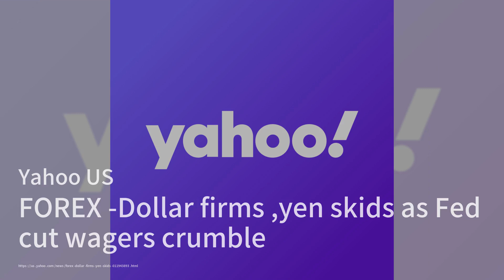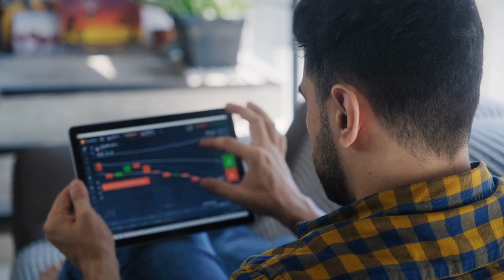‘RAGING!’: Trump pounces as Biden gets some bad news；FOREX-Dollar firms, yen skids as Fed cut wagers